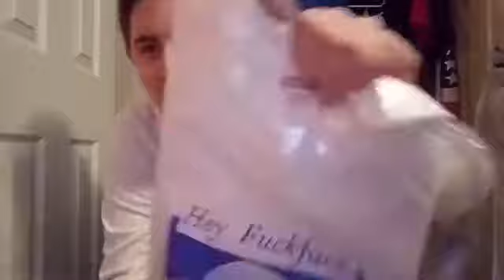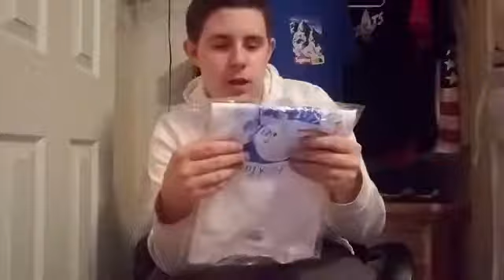Supreme Box Logo Opening